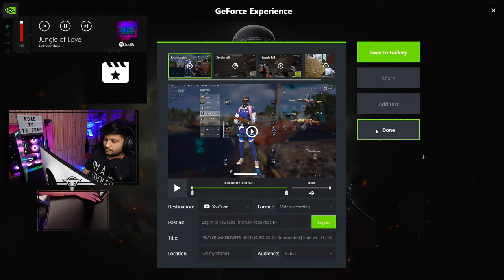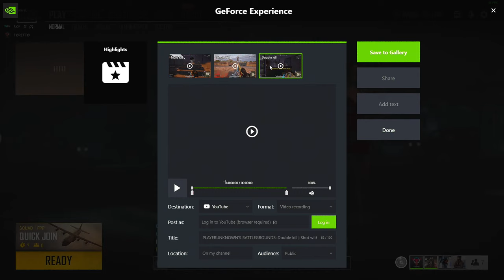PUBG PC LIVE INDIA | WAY TO 1K | SUNDAY CHILLIN😎 | USE COMMAND !KM !MONTAGE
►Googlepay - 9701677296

►Get Rid Of Lag...!!

►Gaming PC :

CPU : i7-10700k @4.8ghz
Motherboard : MSI Z490 UNIFY
Ram : Gskill Trident Z RGB 16x2 @3200mhz
CPU Cooler : DeepCool Gamerstorm Castle 360 RGB V2
GPU : MSI Gaming X Trio RTX 2080Ti
HDD : Seagate Barracuda 2tb
SSD : Samsung 860 Evo 1TB
PSU : Corsair RM850
Monitor 1 : Alienware AW2521HFL 240HZ
Monitor 2 : Acer ET221Q 60HZ
Cabinet : Lian LI Dynamic 011 Razer Edition
Cabinet Fans : Deepcool CF120 ARGB
Microphone : AudioTechnica AT2020 XLR
Audio Interface : Native Instruments Komplete Audio 1
Keyboard - Razer Huntsman Mini 60% (Linear Optical Red Switch)
Headphone - HyperX Cloud Flight Wireless
In-Earphone - Logitech G333

►Streaming PC :

CPU : Ryzen 5 3600x
Motherboard : Asus B550-F Gaming(Wi-Fi)
Ram : Gskill Trident Z RGB 8x2 @3200mhz
CPU Cooler : DeepCool Gammaxx L120 V2 RGB
GPU : Gigabyte Geforce RTX 2060 Super WindForce OC
HDD : Seagate Barracuda 1TB
SSD : Crucial MX500 250GB
PSU : Corsair RM650
Monitor : Asus VG258QR 165HZ
Cabinet : Lian LI Lancool 215
Keyboard - Corsair K95 RGB Mechanical Keyboard
Mouse  - Logitech G403 Prodigy
Face Cam - Sony Alpha 6400L
Mouse Cam - Logitech C920

►About Me :

Name : Arjun Raj

IGN - Toretto

Age : 24

Country : India

I love Gaming and I frequently go Live with games like Pubg, Rainbow Six Siege, Call of Duty and many more game titles on my channel.